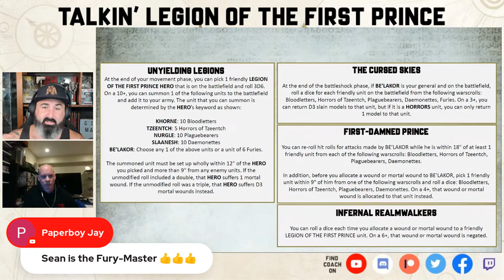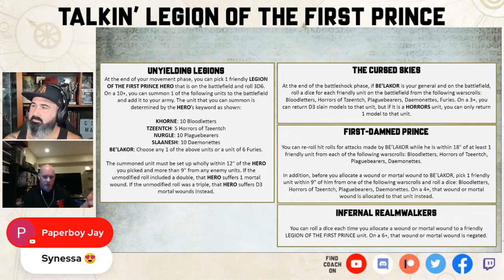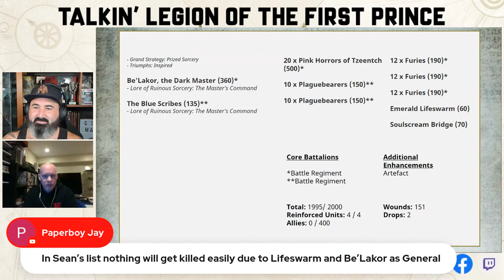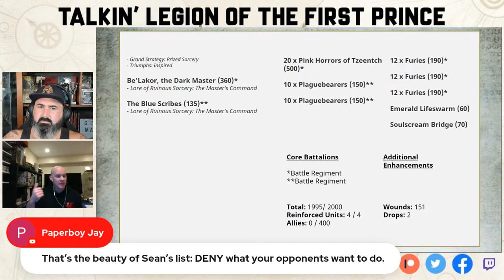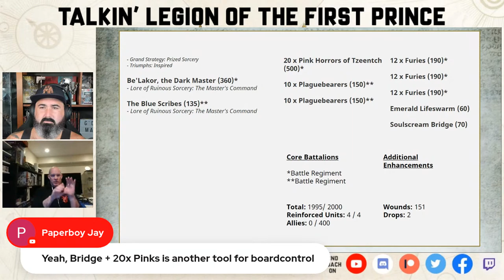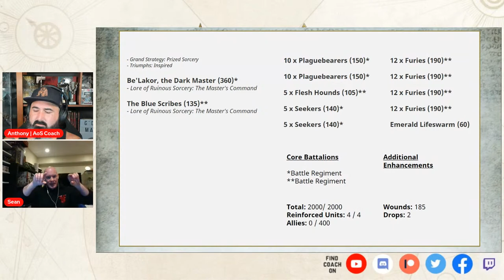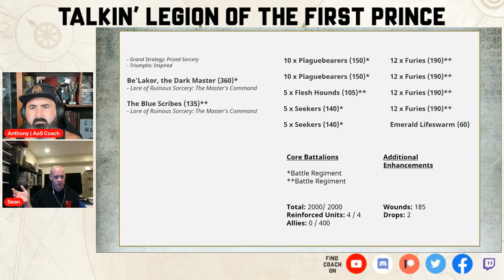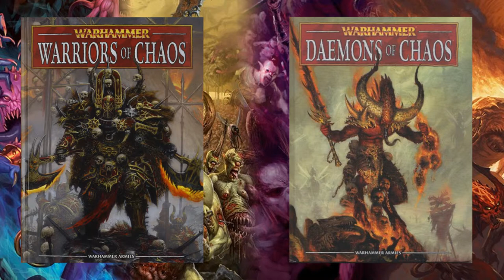Talkin' Legion of the First Prince - Furylicious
I'm joined by Sean Seyer to talk about Legion of the First Prince. In this video I'll attempt to understand how my guest is using the faction, how they're building lists, and what's important to get the most of the army on the tabletop.

🙏Thank you to my Patreons: Tyler Pearson, Tom Long, Johan Ljungström, Jason Uritescu, Wsorran, Greenskinz Gaming, Chris Moore, Tom Kunz, Tseung Tsu, The Die Is Cast, Fallen, Karl Hawkins, Matthew Priestley, Grant Fraser, Pvt Hudson, Weak, Northern Invasion, Robert Reimers, Michael Clarke, Jeffrey Nijhoff, David A Blenner, Nathan Fee, LittleMorathi, Nick Riley, Brandon Harvey, Zeb, Mathias Runchel, Daniel Chilton, Matthew C Houghton, Richard Pateman, Gobblurrito, Madcap Miguel, Richard Whitlock, Trevor Williams, Matthew Darnell, Jonathan Ensor, Pete Brizio, Steve Ptacek, Dragoonity, Showertime, Lars Evensen, Bulldoghammer, 32mmmatt, Carl Woodthorpe, Radiationriley, Elliot Stenson, Soda T. Addict, Elijah, Nomnomnids, James Love, Donny Rongo, Nick Pilgrim, Jarred Boxhead, Austin Cranfield, Tanya Scheibe, Josh Wildhorn, Jan Tomecek, Melody Windwright, Dorr Perkins Dearborn, Joshua Leeman, Michiel, W4rmachine7, Stormlight, Haz1079, Forkhandles30, Jason Bury, Aldo Viale, Kp, Bryant Roberts, Aiden Nicol, Alderaanshotfirst, Adam Haikal, James Marsden, Christopher Harkness, Chance Meeks, Hadi Ajina, Ryan E, Warpax, Tom Megens, Dankmaymdennis, Nolan Larocque, Fungoid Cave Dwarf, Adam Marcuson, Sean Seyer, Brent Wood, Lor

🙏Thank you to my YouTube Members: Grumdy, Bill Castello, David Czarnecki, Alex Howe, Levi Heryford, Jonathan Fredrickson, Christopher Harkness, Rory TB, awijntje14, Lo Anthony, Doug Steele, Carlos D Gomez